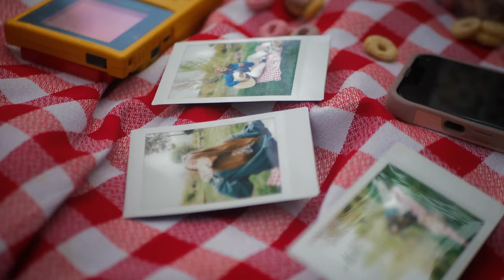JOKKI - ¿Y AHORA QUÉ?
Ya puedes comprar la jokkiseta o el jokkidisco jjjj solo 333 unidades

🎧 Escucha a JOKKI 🎧

💖 Sigue a JOKKI 💖

Producido, grabado, mezclado y masterizado por Gerard Rigau en Amplifire Studio

LETRA:

Otro día más vivo en el sofá
ya no sé ni qué hora es pero qué más da
la siesta se me va y to me sale mal
estoy en bucle otra vez voy en espiral

quiero salir pero no me escucho
poco dormir aunque sueño mucho
no quedan balas en este cartucho
me he levantao, ¿y ahora qué?

subo al tren, me dejo llevar
no sé dónde bajar
miro atrás, basta de pensar
está bien, cuesta arrancar

llevo un mes sin quitar los hierbajos
se me empieza a acumular el trabajo
no puedo terminar la casa por el tejado
mejor si empiezo desde abajo

no me siento cómodo en ningún lugar
y de todo me suelo preocupar
me pregunto lo que estoy haciendo mal
si tan solo quiero ser un chico normal

y es que poco dormir aunque sueño mucho al final
pues me he levantao, ¿y ahora qué?

es el momento de avanzar,
de coger esta oportunidad
plantar cara sin vacilar

quiero salir
poco dormir
no quedan balas